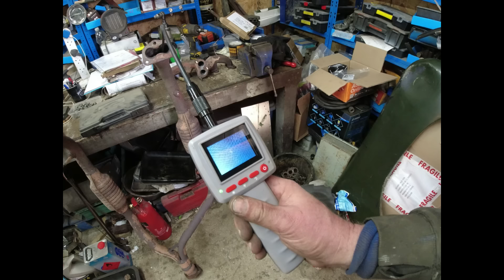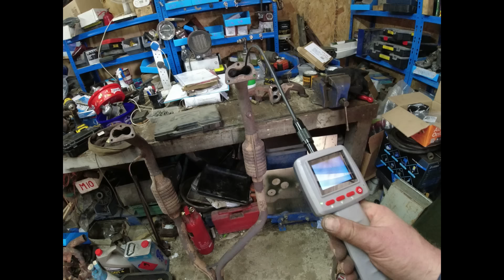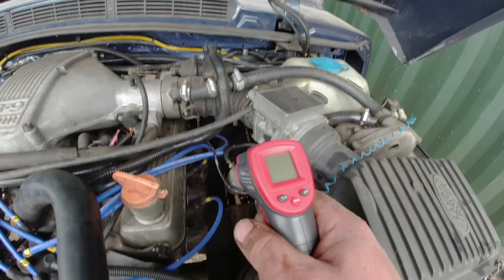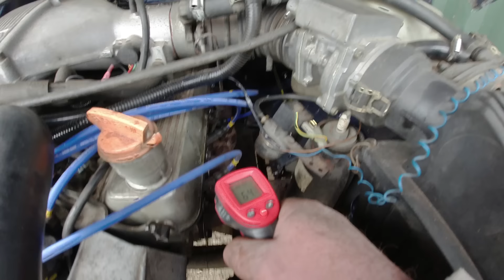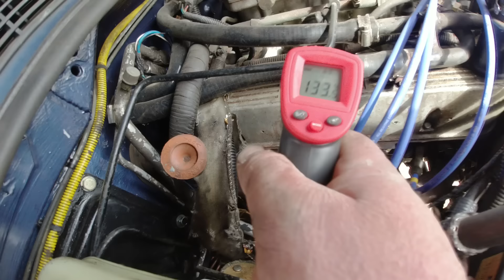Range Rover Classic softdash Royal protection car - Dead CAT! where will this end? Ep9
Will this ever end? Getting that exhaust and manifold issue sorted. How to spot a dead CAT. stripped stud repairs and monster misfire

loads of fun

Many thanks

Richard